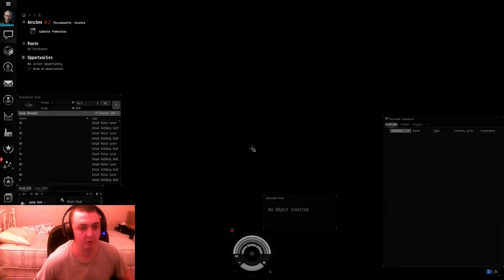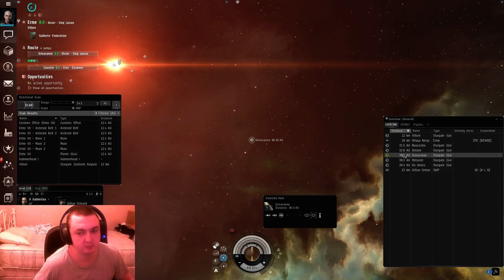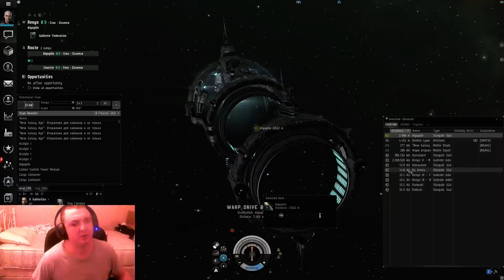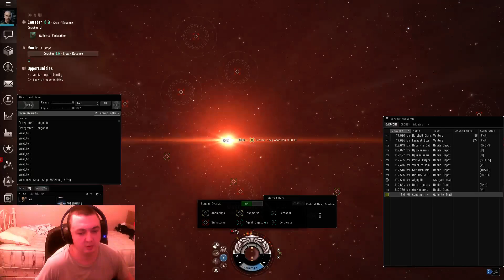lets play eve online 4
bit unlucky in pvp today but next episode i be doing faction warfare  so if a fight turns up its all good